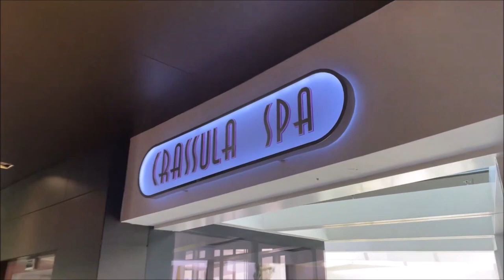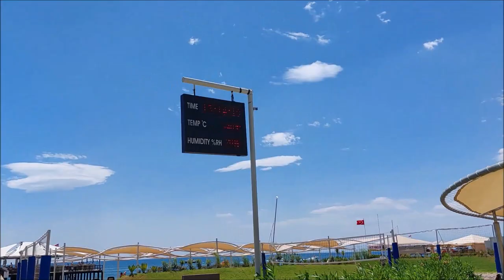Cornelia Diamond Golf Resort & Spa Full Tour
A full tour of the Cornelia Diamond Hotel, Spa and Golf Course filmed in June 2022.
Filmed and edited by Lewis Fuller.